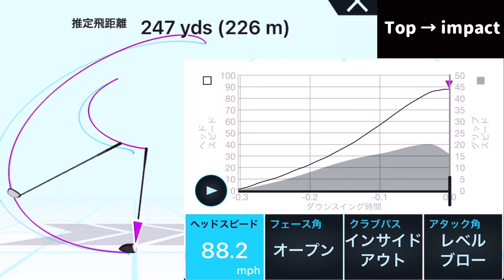6年前のセンサーで自分のゴルフスイング測定してみた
既に販売終了してしまったEPSON M-Tracer MT500GPで2021年5月22日現在の自分のゴルフスイングを測定してみました。